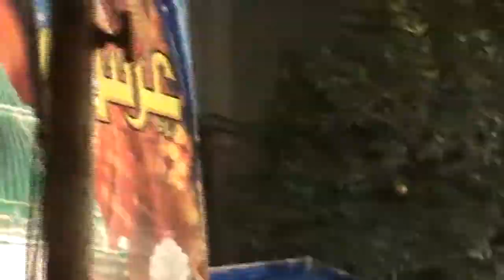Meray Raskay kamar Abid Meher Ali Faridi 2021 BY Fateh Ali